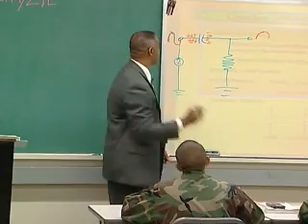Army MOS 94K Automatic Test Equlpment Operator and Maintainer